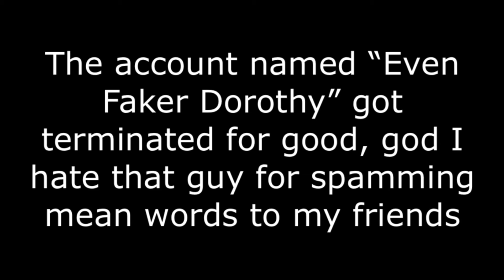Some good news